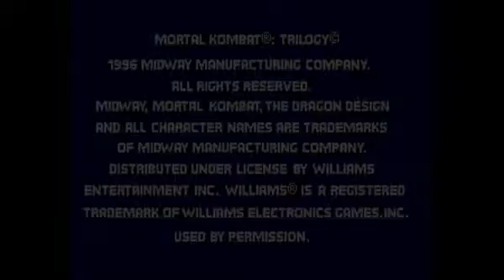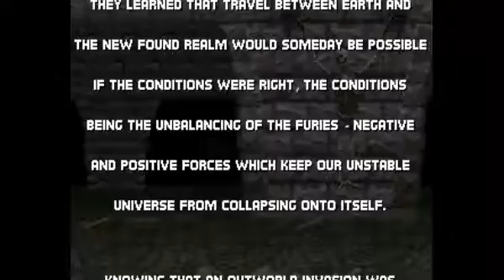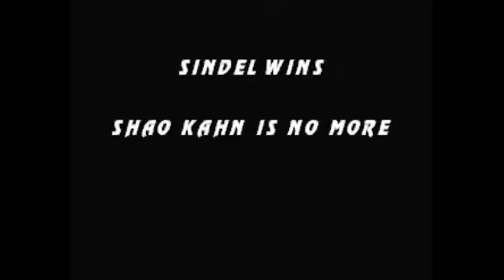Mortal Kombat Trilogy Sindel LongPlay PlayStation One